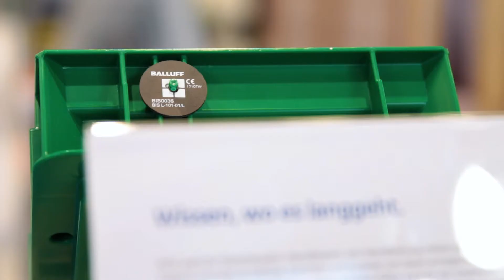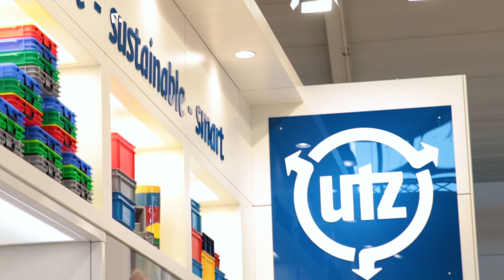Utz Group Logimat 2018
Utz Group on LogiMAT 2018.